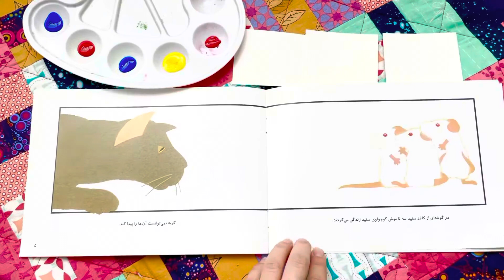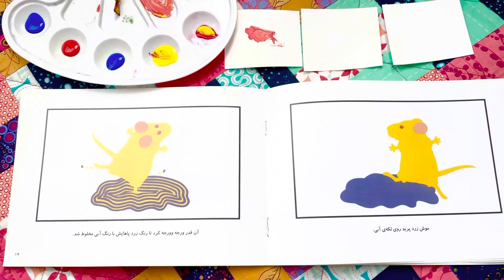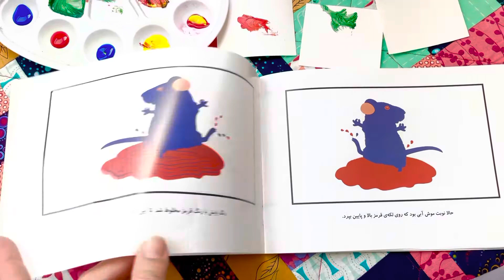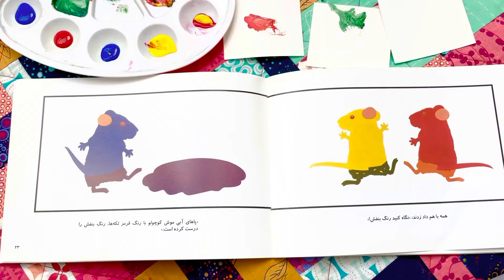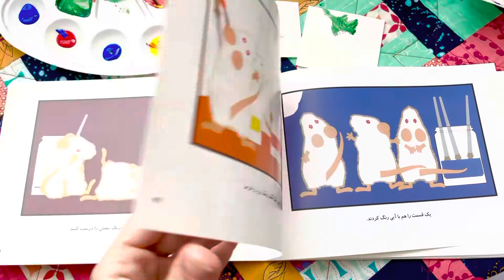Farsi Book for kids - کتاب موش ها و رنگ ها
اموزش رنگها برای کودکان.

برای یادگیری بهتر،  من و سوفیا به صورت عملی ترکیب رنگها رو نشون دادیم. کتاب خوانی همراه با اموزش عملی طبیعتا برای بچه ها خیلی سرگرم کننده تر هست و لذت بیشتری از کتاب میبرن و انچه رو که یادگرفتن‌ بهتر به ذهنشون میسپارن.